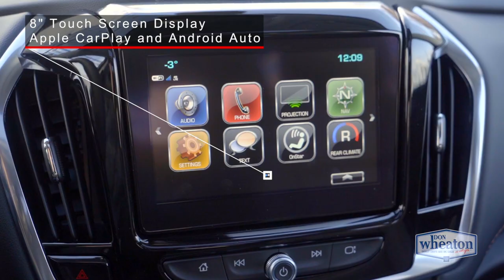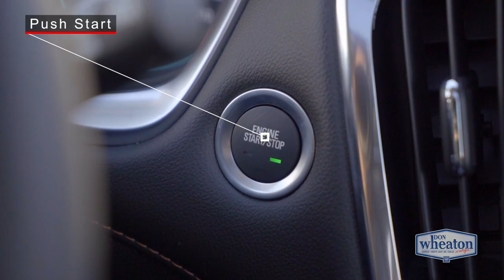2019 Chevrolet Traverse PREMIER REDLINE EDITION - W0089 | Walkaround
New 2019 Chevrolet Traverse Premier SUV Redline Edition

10727 82 Avenue, Edmonton, Alberta T6E 2B1